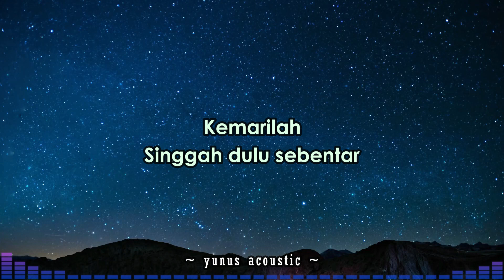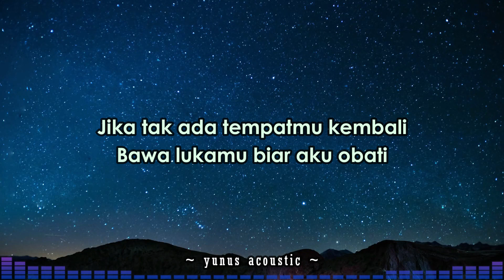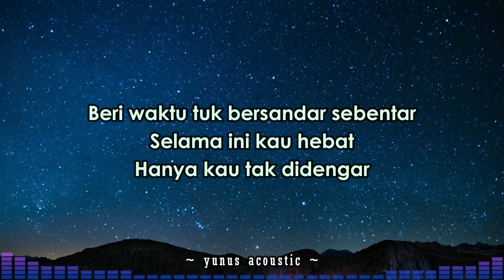Jiwa Yang Bersedih [Karaoke Acoustic] - Ghea Indrawari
Jiwa Yang Bersedih ( Karaoke ) with Lyrics

Karaoke Acoustic @MiftaAcousticProject ​